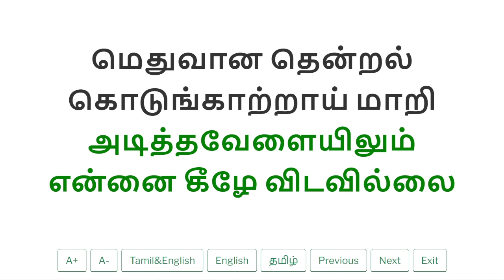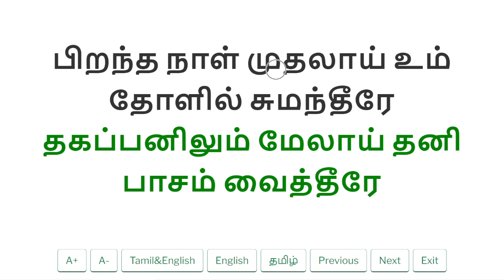B'DAY FUNCTION OF SAMSON / SAMGLAD SHORTS / 27.05.2024